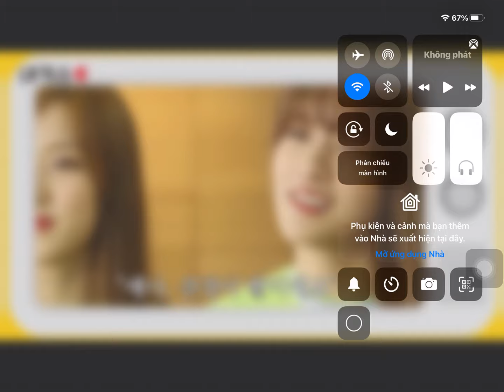XuanYi 우주소녀 WJSN Cosmic Girls Talent Mina Game